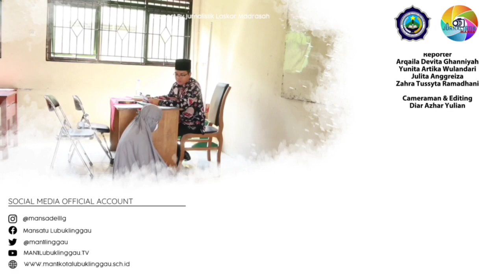Liputan PPDB Tes Praktik Keagamaan jalur Reguler MAN 1 (Model) Lubuklinggau 2023